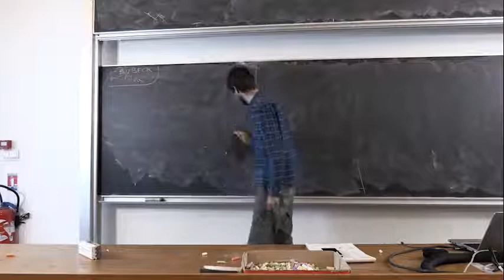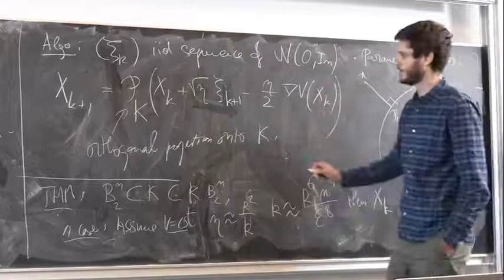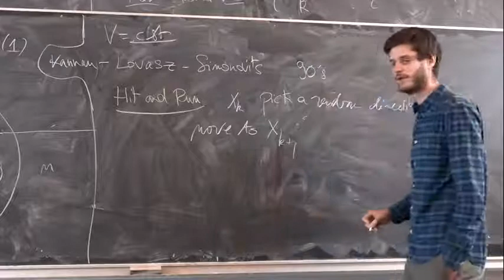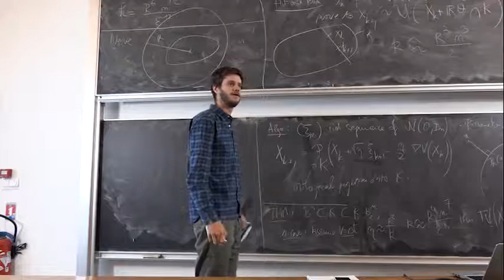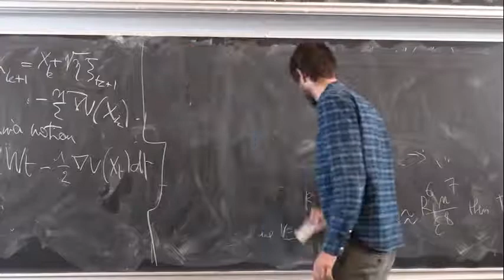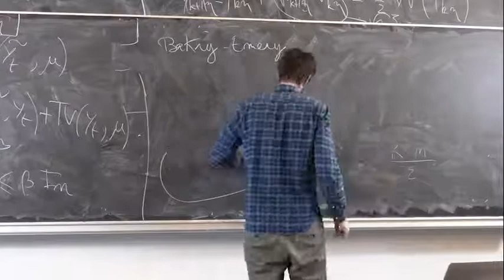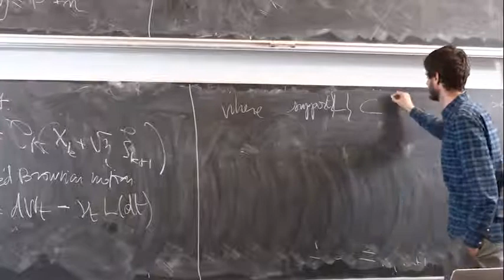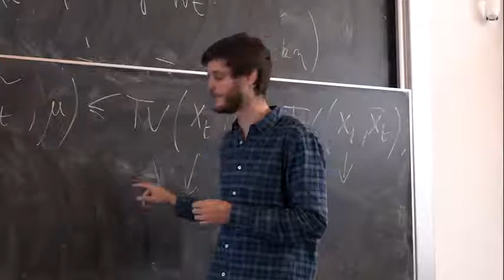Exposé de J. Lehec (2015)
Vidéos des exposés du Workshop  Machine Learning, "Sequential Learning and Applications", 9 & 10 novembre 2015, IMT Toulouse.